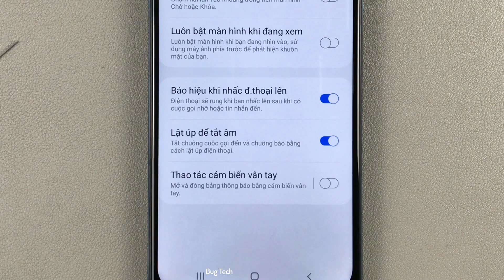Cách lật úp để tắt chuông cuộc gọi đến trên Samsung A12 Android 11